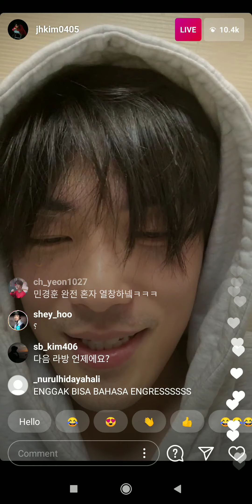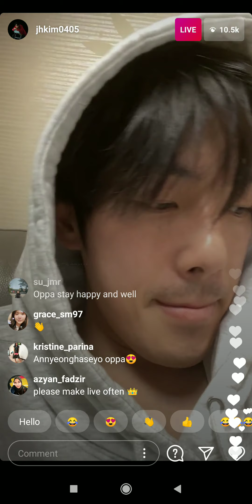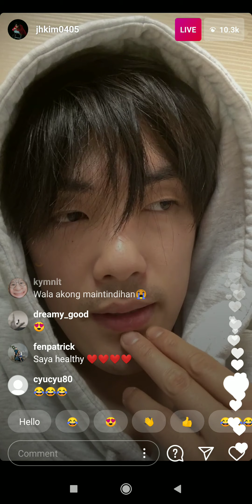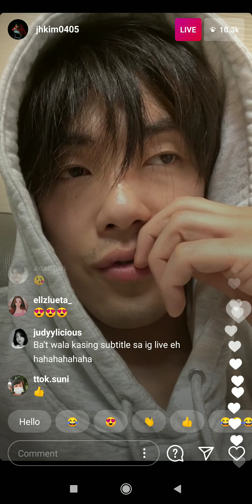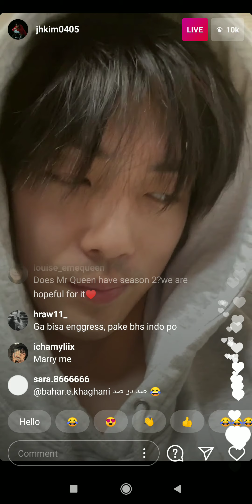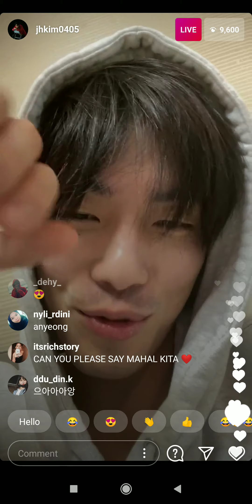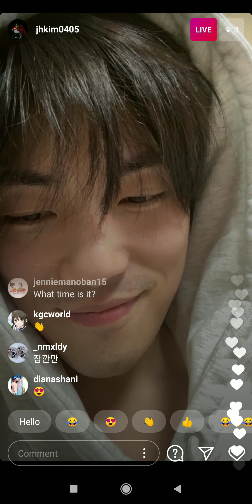Kim Jung Hyun Instagram Live 9 February 2021 part 2